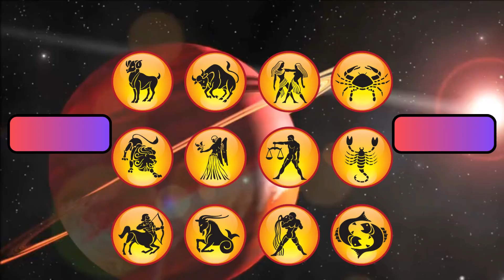Aaj ka Rashifal | 27 March 2024 Rashifal | Daily Prediction | Mesh se Meen tak | आज का राशिफल